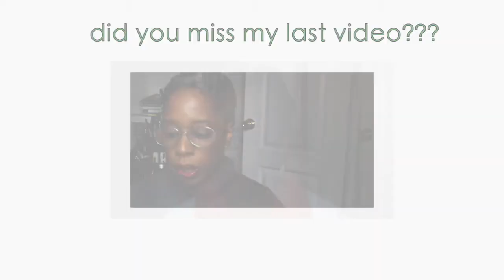So Simple Makeup :|: A Makeup Look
This makeup look was requested. Trust me it is very simple and minimal makeup. This is what I do when I only have a few minutes to get it together. I'll most likely wear this look when i'm going to be out only a couple of hours. You know i'm chatting it up a little bit also...of course. Enjoy!!

Products used
Revlon ColorStay Makeup - Caramel
Wet N Wild Eye Pencil
Maybelline Ultra Brow Brush On Color - Dark Brown
Wet N Wild CoverAll - 814
MAC ProLong Wear Concealer
Nicka K Sheer & Glow Bronzer - Bronze Chocolate
Wet N Wild H20 Proof Liquid Eyeliner - 881
Benefit They're Real Mascara
Avon Big Color Eye Pencil - Night Glisten
MAC Blush - Raisin
NYX Lip Liner - Cabaret
Revlon Super Lustrous Lipstick - Black Cherry

Anya Williams
JAF Station